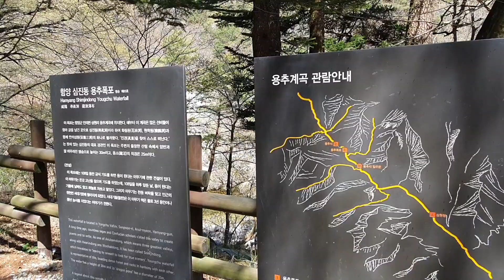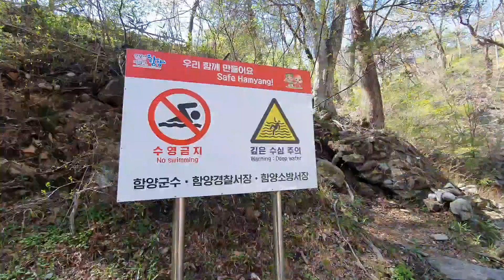여름철 캠핑의 명소! 함양 안의면 용추계곡과 용추폭포 소개 Yongchu Valley and Yongchu Falls, a spot for camping and glamping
덕유산아래 캠핑과 글램핑의 명소 안의 용추계곡 소개  Introduction to Yongchu Valley and Yongchu Falls in Hamyang, a spot for camping and glamping